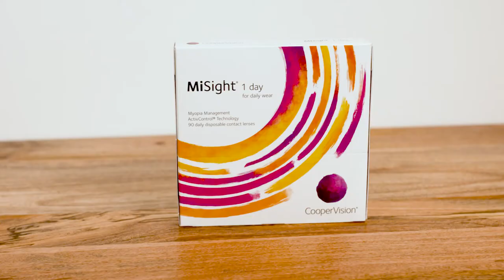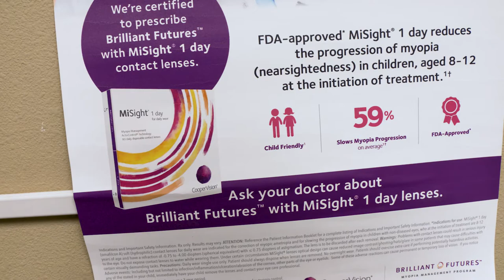Dr. Chow explains how family history contributes to myopia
Pediatric optometrists like Dr. Eric Chow make sure parents know that family history is one of the contributing factors of a child developing myopia.¹ If your age-appropriate child has myopia, MiSight® 1 day soft contact lenses may be a potential option to help slow its progression.²

and sign up to receive relevant news, insights and helpful information about myopia control* and MiSight® 1 day

ATTENTION: Reference the Patient Information Booklet for a complete listing of Indications and Important Safety Information. *Indication: MiSight® 1 day (omafilcon A) soft (hydrophilic) contact lenses for daily wear are indicated for the correction of myopic ametropia and for slowing the progression of myopia in children with non-diseased eyes, who at the initiation of treatment are 8-12 years of age and have a refraction of -0.75 to -4.00 diopters(spherical equivalent) with ≤ 0.75 diopters of astigmatism. The lens is to be discarded after each removal. Warnings: Problems with contact lenses could result in serious injury to the eye.  Do not expose contact lenses to water while wearing them. Under certain circumstances MiSight® lenses optical design can cause reduced image contrast/ghosting/halo/glare in some patients that may cause difficulties with certain visually-demanding tasks. Precautions: Daily wear single use only. Patient should always dispose when lenses are removed. No overnight wear. Patients should exercise extra care if performing potentially hazardous activities. Adverse events:  Including but not limited to infection/inflammation/ulceration/abrasion of the cornea, other parts of the eye or eyelids.  Some of these adverse reactions can cause permanent or temporary loss of vision.  If you notice any of the stated in your child, immediately have your child remove the lenses and contact your eye care professional.

References:

1. Morgan P. C52102: Is myopia control the next contact lens revolution? 2016.
2. Chamberlain P, et al. A 3-year randomized clinical trial of MiSight® lenses for myopia control. Optom Vis Sci. 2019; 96(8):556-567.